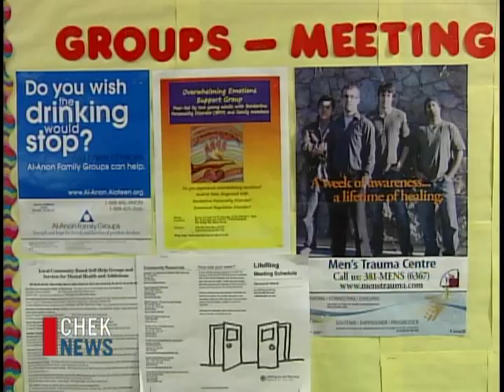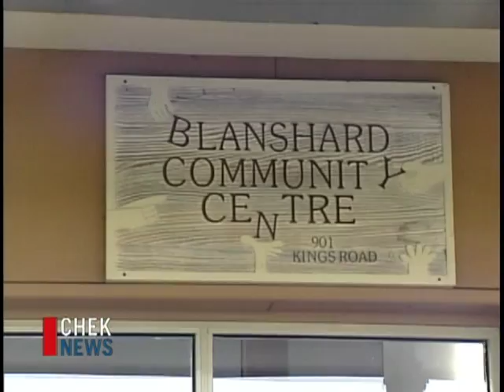Vital People: Umbrella Society for Addictions and Mental Health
Vee Cooper introduces us to Umbrella Society for Addictions & Mental Health. Along with the founder, Gordon Harper, who overcame his addiction and wanted to reach out to others, Vee sits down with Stephen, who was homeless, living for nothing but his next drink, until he found Umbrella.